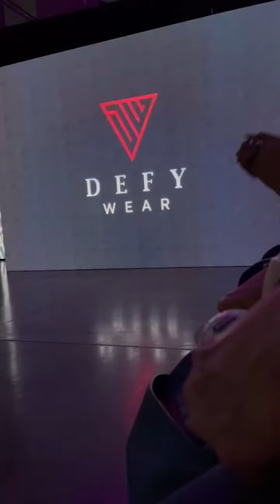Defy Wear runway - Denver Fashion Week - Spring 2024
Kim leading her models at the end of the Defy Wear presentation - Denver Fashion Week - Spring 2024